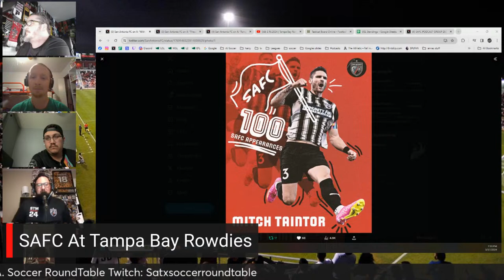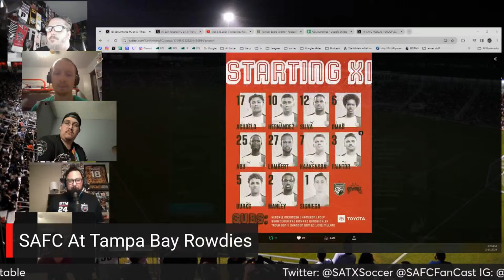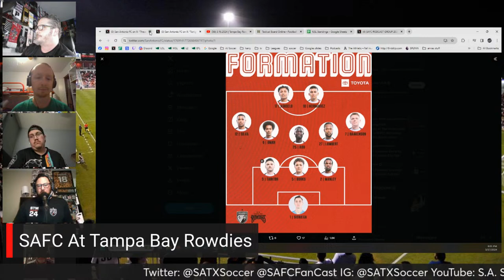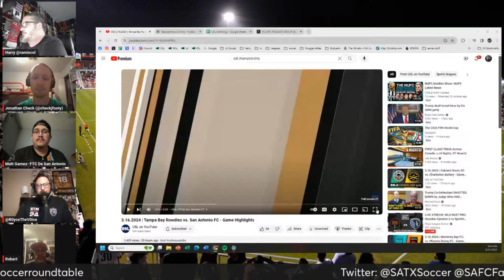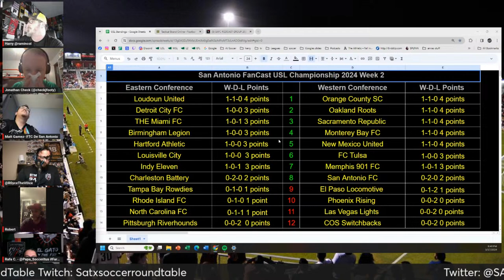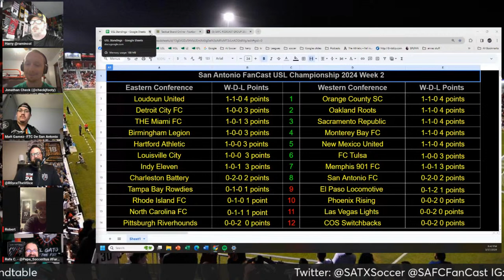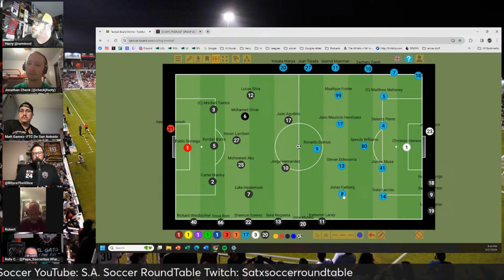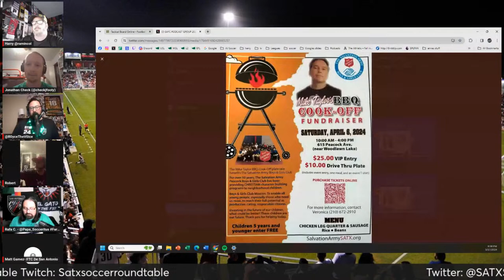6:19: SAFC Fancast: Growing Pains Part 2: Never Say Die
San Antonio FC Fan Cast

SAFC Alumni
Nathan minutes in 1-0 loss vs Houston
Big Sam earns red for Cáceres with last minute chance to win game. Ends 3-3 vs LA Galaxy
St Clair start, Tani minutes in 2-0 win vs LAFC
Ibeagha start 3-1 loss to Vancouver
Gallegos start in 2-0 win vs Helsingør. 13 points clear of 3rd for automatic promotion to Superliga.

SAFC at Tampa Bay Rowdies
Line Ups - Omar in for Gomez; subbed at half. Circumstance or the match or poor play?
Goals - Bura caught Farr by surprise? Manley clutch again!
Marcina masterwork with subs, better than vs Loudon.
Twice Marcina has said opponent will press and it’ll play into SAFC’s hands, is that actually coming true?
Marcina: “I felt we were robbed of three points with that unfortunate disallowed goal right at the end” - unlucky or unfortunate, perhaps, but robbed!? Rowdies have their “what ifs” too.
Should there have been a penalty against Luke Haakensen in stoppage time?
Around the horn USL Championship scores
Results
USLC Western Standings

SAFC vs Colorado Springs Preview
CSSB 0-2 with -3 GD already
Will be without their starting right back for red card vs Detroit
Final Thoughts
Royce’s Final Thoughts BBQ

SA Soccer Roundtable/SAFC Fancast